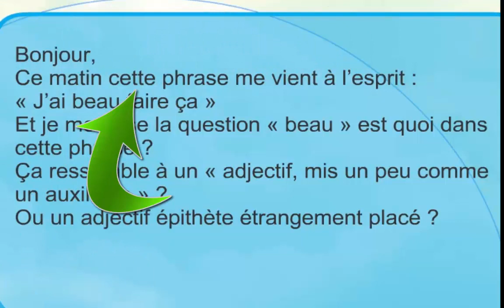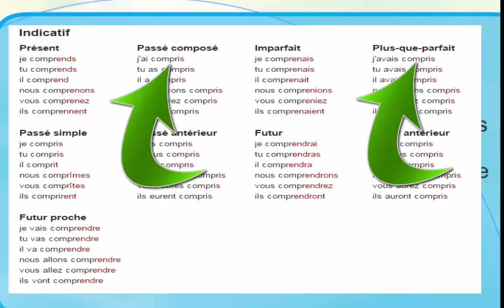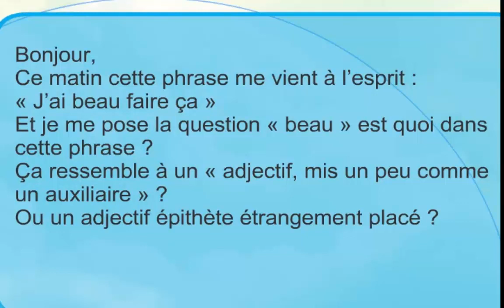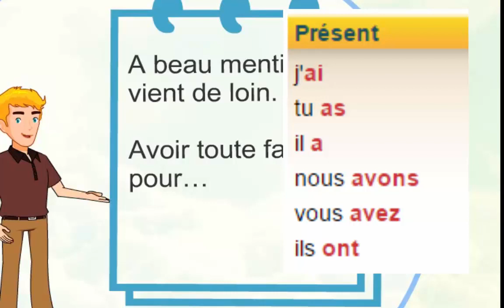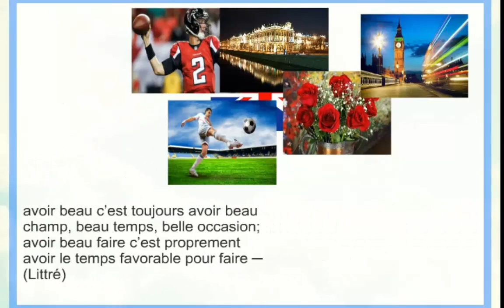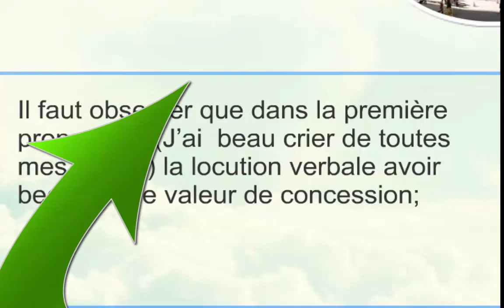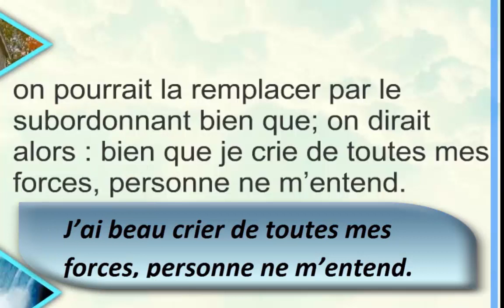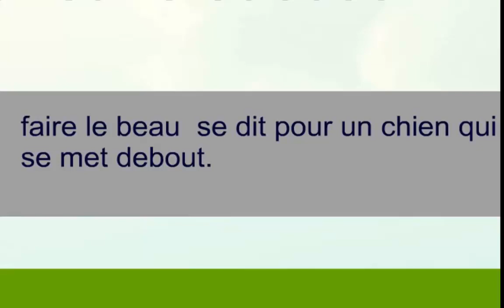قواعد اللغة الفرنسية : Grammaire,avoir beau +infinitif